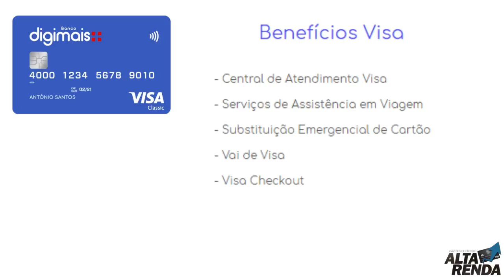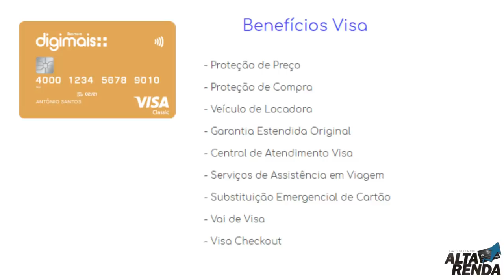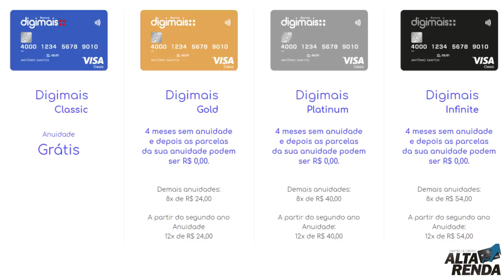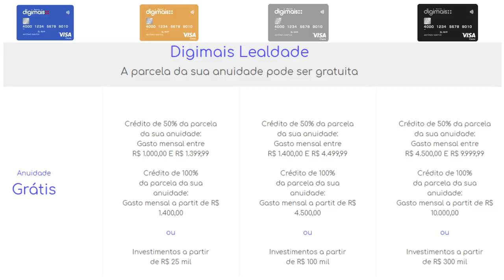💳Novo Digimais Classic Internacional |Anuidade Grátis pra sempre e Programa de Recompensa exclusivo